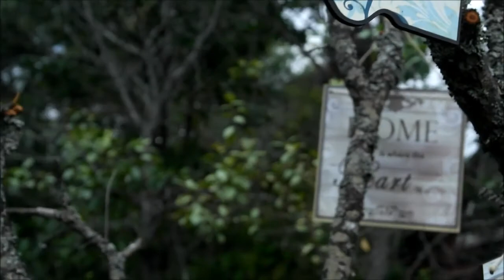Мой прекрасный сад. Идея для сада - "Кафе для птиц".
Порой природа вносит в сад свои коррективы, и нам остается только принимать и обыгрывать их. В эту зиму у меня вымерзла любимая слива с очень вкусными плодами. Я очень расстроилась, но потом поняла, что это шанс превратить дерево в фокусную точку - сказочное дерево. А рядом уже растет новая слива.
Mike D. - Betinkowe Sny 19 - Zaczarowany Las. Зачарованный лес.